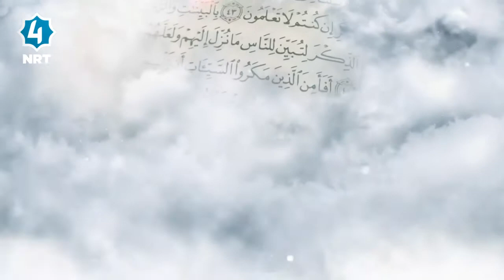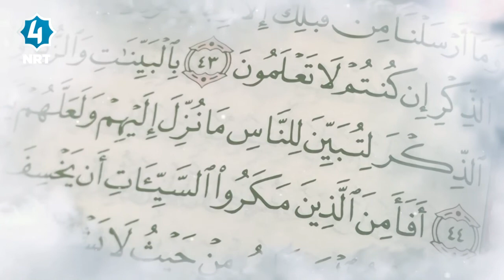سایه‌ی قورئان - سوره‌تی النور - ئه‌ڵقه‌ی پێنجه‌م - ته‌فسیری ئایه‌تی 4 تا 5